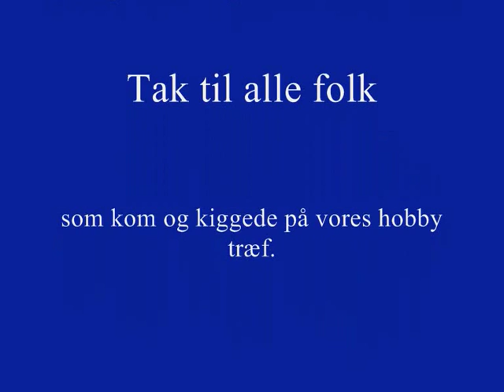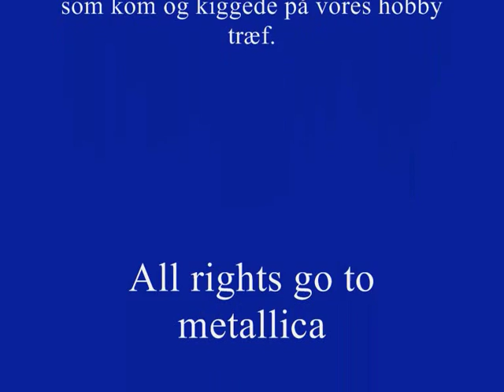film om træf d14 april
rc modelskibs træf d.14 april Thyborøn.
rc modelship meeting in Thyborøn